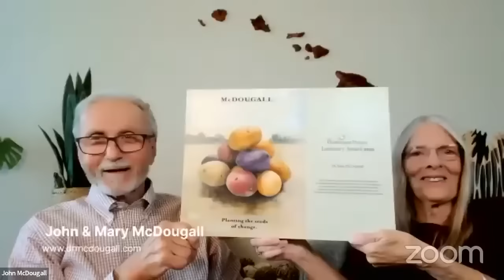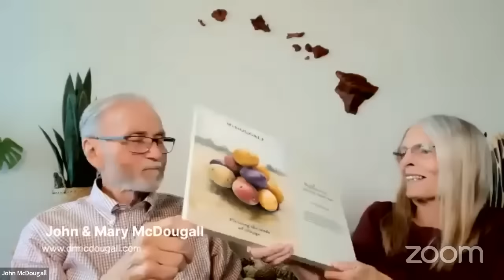McDougall's Medicine Overdiagnosis & Promoting The Truth When It Comes To Diets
In this replay of their weekly live stream, John & Mary McDougall delve into the critical issue of overdiagnosis in healthcare while addressing your health questions.

0:00 Intro
3:25 Screening Programs And Overdiagnosis
12:19 Promoting The Truth When It Comes To Diets
17:47 Treatment For Thyroid Nodules
21:18 Can Pasta Get in The Way of Losing Weight?
25:28 The Inverse Vaccine For Autoimmune Diseases
30:30 Bypass Surgery
34:04 Is Low-Fat White Fish Good for Weight Loss?
38:33 Practicing This Lifestyle In A Rural Community
42:35 Water Intake And Blood Pressure
44:47 Low Red Blood Count & Anemia
50:58 Causes Of High Blood Creatinine
53:41 Can AFib Be Reversed?